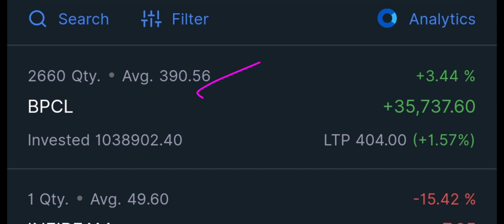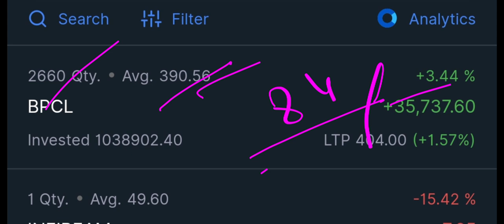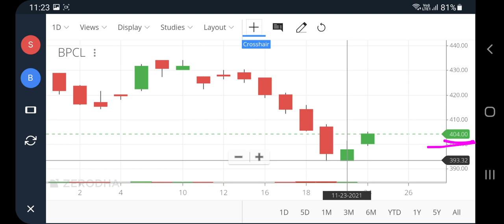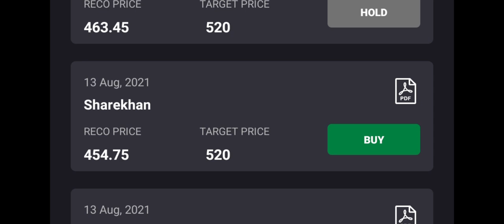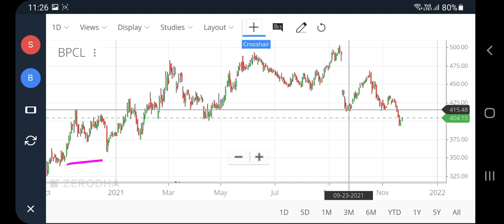Bpcl share latest news today, bpcl buy or not, Bpcl latest news today, zerodha live trade, pt360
Bpcl share latest news today, bpcl buy or not, Bpcl latest news today, zerodha live trade, pt360, profitips360
bpcl dividend 2021 news

Bpcl dividend 2021 record date
Bpcl dividend kab milega